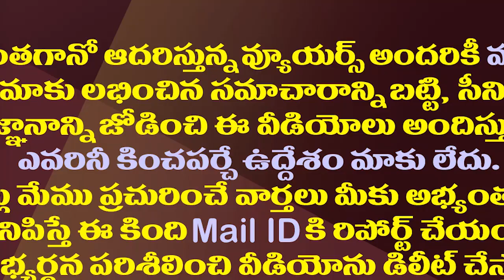జగన్ గారి పంజా దెబ్బలు తప్పవు..చంద్రబాబు,పవన్ లపై ఫైర్| Minister Kodali Nani Fire On Chandrababu